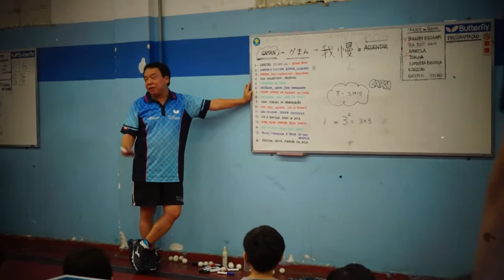Itaim Keiko Yamada 40 anos de História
Comemoração de 40 Anos do Itaim Keiko. Vídeo de apresentação do Clube.